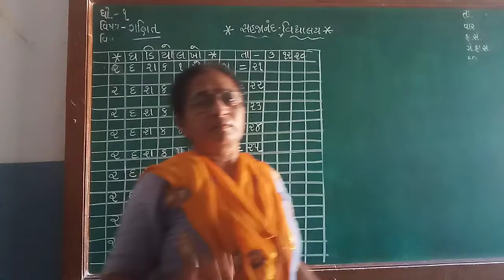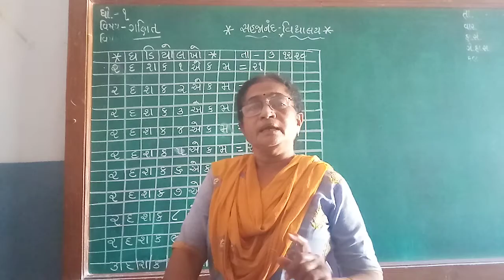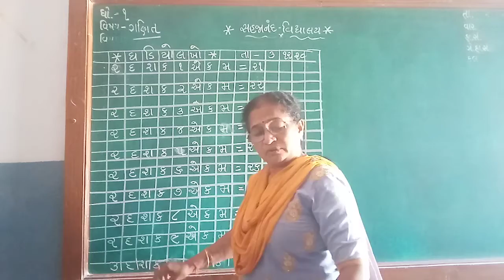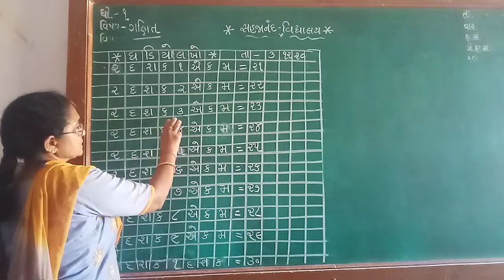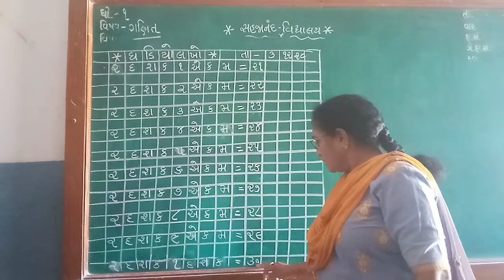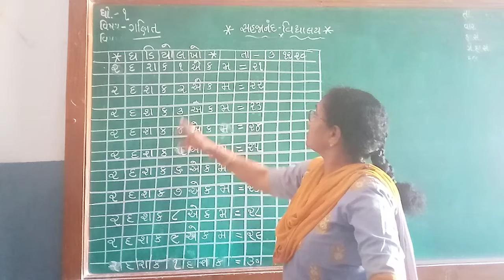ધોરણ 1 વિષય ગણિત ઘડીયો લખો